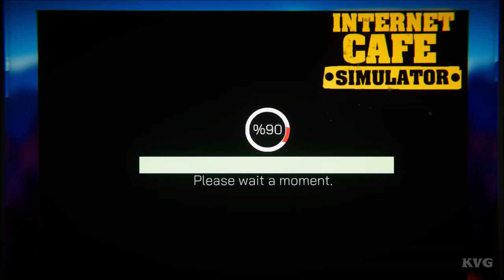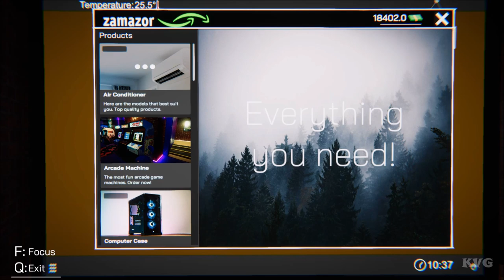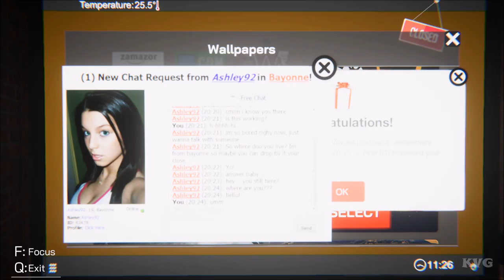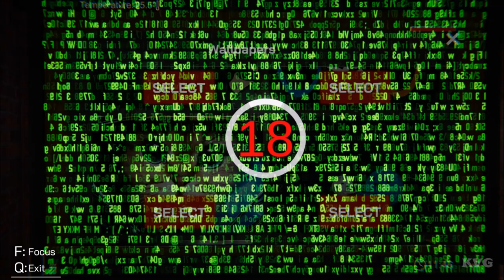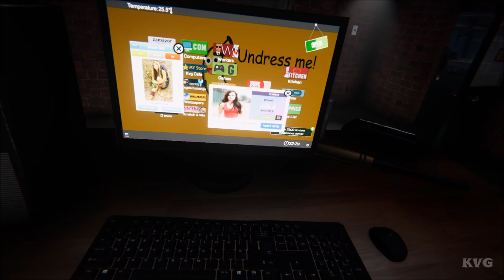Internet Cafe Simulator Gameplay (PC HD) [1080p60FPS]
PC Specs:
CPU: Intel Kaby Lake, Core i7 7700K 4.20GHz
Motherboard: MSI Z270 GAMING PRO
Memory: Corsair Vengeance LPX Black 32GB DDR4
HDD: WD Black 4TB SATA-III 7200RPM 128MB
Graphics card: MSI GeForce GTX 1080 GAMING X 8GB DDR5X 256-bit
Case: NZXT Noctis 450 Black
Operating System: Windows 10
Monitor: ASUS VN247H-P 23.6

Game Information:
Internet Cafe Simulator is an internet cafe business simulation game. Build the best internet café in the world!